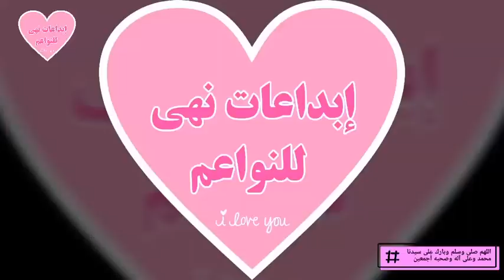وصفات لتكثيف الحواجب من نهى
بمكونين فقط اصبحت حواجبي كثيفة ومرتبة في 3 ايام.وصفة تكثيف الحواجب وترتيبها لن تحتاجي لرسمها ابدا

تشقير الحواجب في البيت بدون نمص

طريقة صنع كحل طبيعي لإطالة و تقوية الرموش

اصنعي الفازلين الطبيعي واحصلي على يدين ناعمتين كالحرير وجسم ناعم خالي من الجفاف